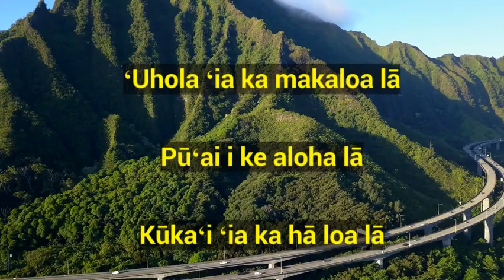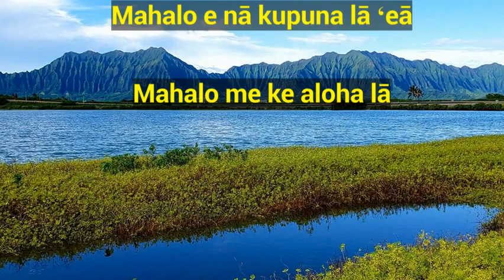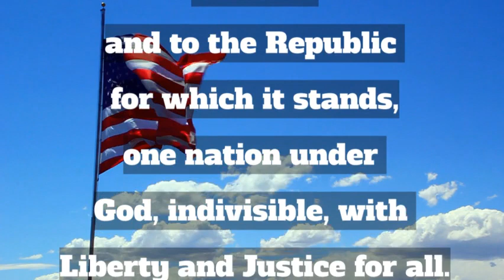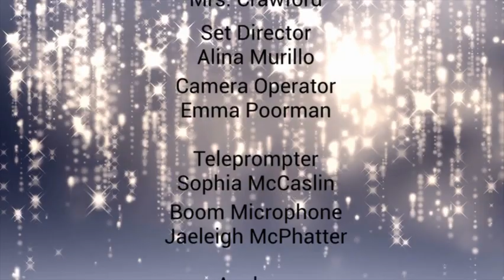Friday, March 10th, 2023